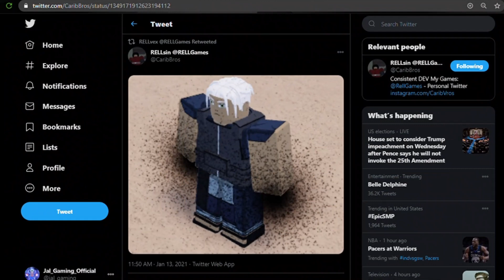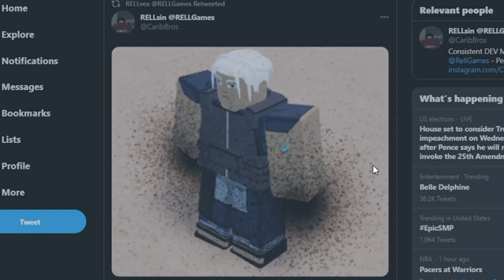(100 CODE) New Shock and Bug Type Bloodline in Shindo Life | Update Leaks